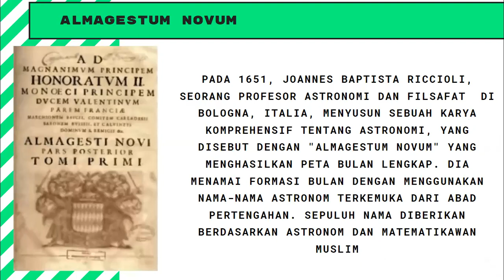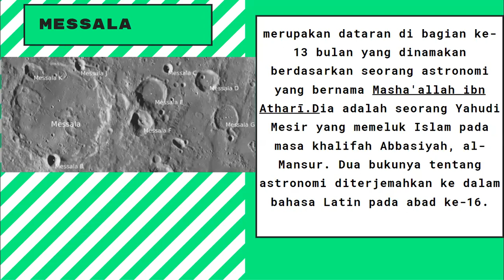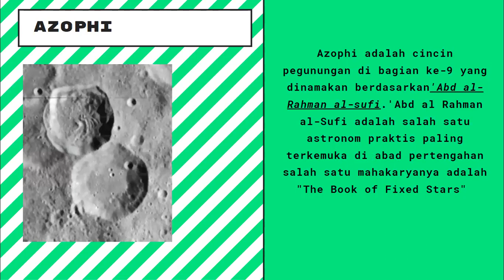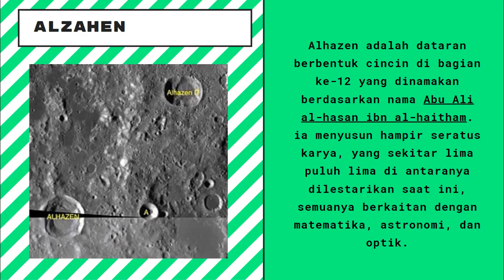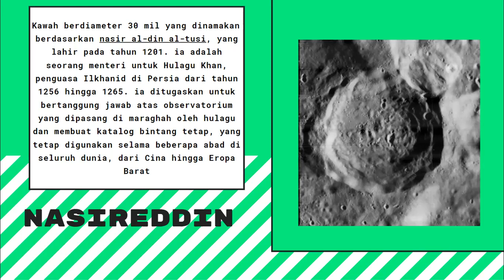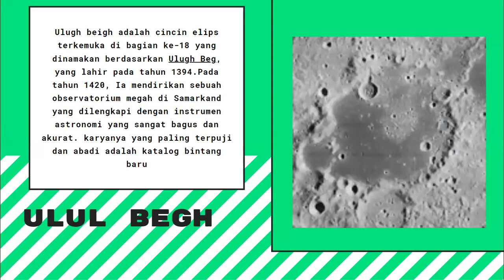The Lunar Formations - 1001 Inventions Muslim Heritage in Our World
Tugas mata kuliah Sejarah Peradaban Islam
Syahla Schiffer Shekina